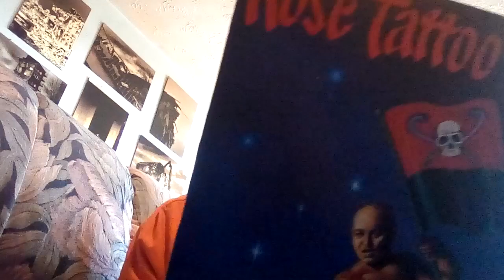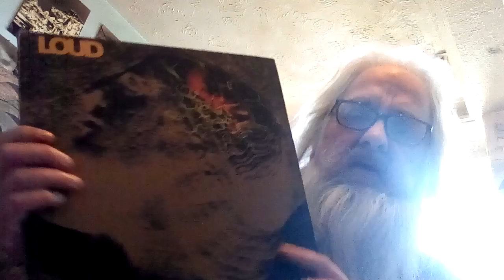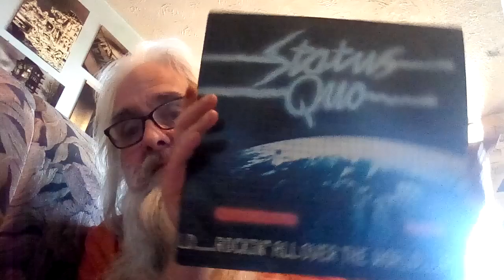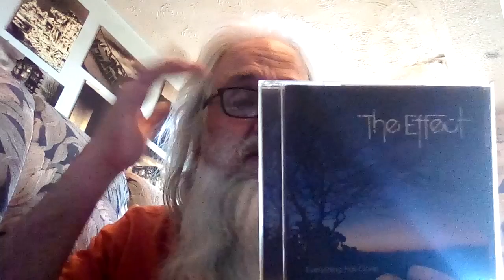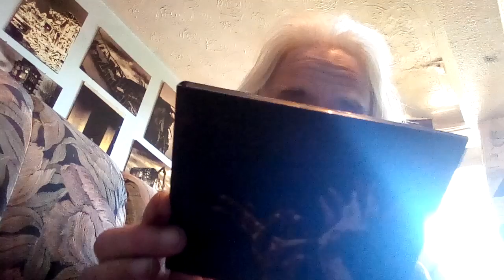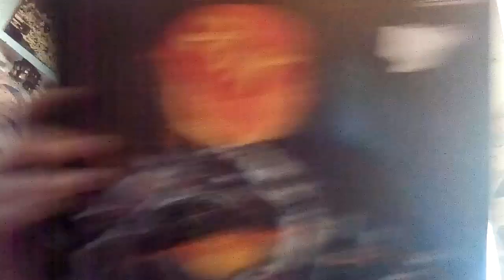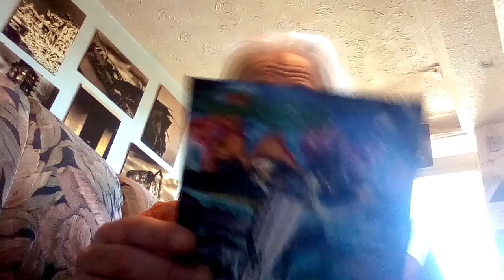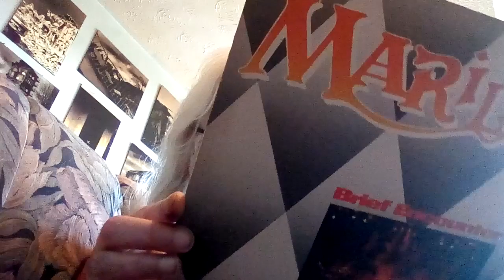A Druids Dozen #1 (Random album reviews)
Twelve albums, grabbed at random from my collection and given a short review. Featuring releases by Rose Tattoo, Zombie Xtras, Loud, Disciples of Zoldan, Status Quo, The Effect, Uriah Heep, Having Thin Moonshine, Joy, Antique Scream, Cybernetic Witch Cult and Marillion.

My radio shows...
THE SUNDAY ROCKSHOW, on BCFM 93.2fm (Bristol UK area) Every Sunday 10pm, also

Saturday 10pm and Wednesday 3pm. For archive Druids and listen agains

(all times UK time)